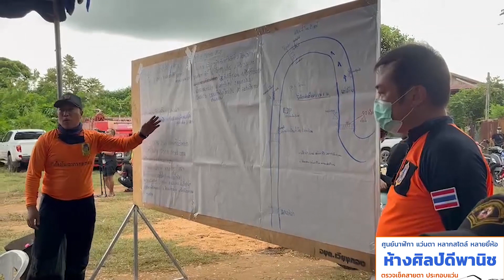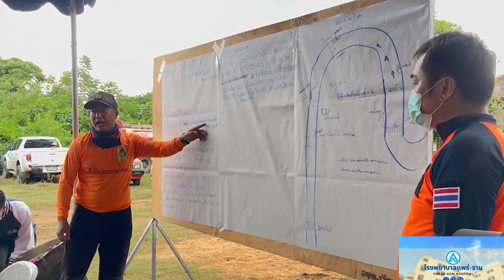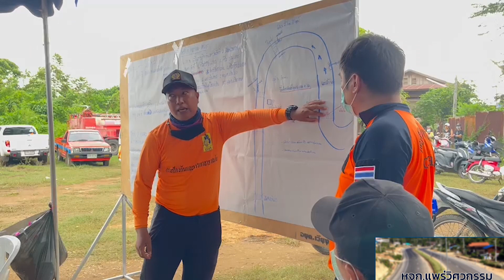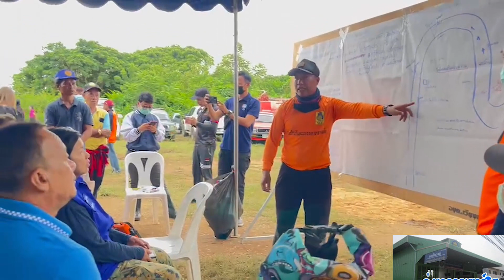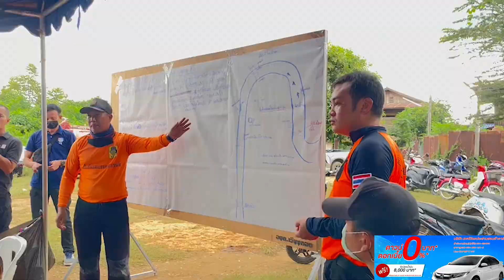นายกเสรีฯร่วมกับอำเภอสูงเม่นติดตามความคืบหน้าในการค้นหาผู้สูญหายแม่น้ำยม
นายกเสรีฯร่วมกับอำเภอสูงเม่นติดตามความคืบหน้าผู้สูญหายแม่น้ำยม

จากเหตุการณ์มีผู้สูญหายทางแม่น้ำยม เมื่อเย็นวันที่ 2 ที่ผ่านมา จากการซ้อมฝีพาย เพื่อจะทำการแข่งขันเรือในงานประเพณี ในวันที่ 15-16 ต.ค.ที่จะถึงนี้ ซึ่งผู้สูญหายรายที่ 1 คือนายชญาการ แสงโชค อายุ 31 ปี สวมเสื้อสีม่วงกางเกงขาสั้นสีดำ รูปร่างท้วมสูงประมาณ 170 เซนติเมตร ประชาชนหมู่ที่ 4 ตำบลเวียงทอง และรายที่ 2 นายภานุพงศ์ สุริโย อายุ 27 ปี สวมเสื้อสีน้ำเงิน แขนสีน้ำเงินเข้ม รูปร่างผอม สูงประมาณ 170 เซนติเมตร ซึ่งศูนย์ช่วยเหลือผู้ประสบภัยทางน้ำตำบลเวียงทอง ที่มีนางสาวนงลักษณ์ มะทะ ปลัดอำเภอสูงเม่น ร่วมกับ นายเสรี เวียงนาค นายกองค์การบริหารส่วนตำบลเวียงทอง ป้องกันบรรเทาสาธารณภัยจังหวัดแพร่ และหน่วยงานต่างๆ ร่วมวางแผนการดำเนินการค้นหาผู้สูญหาย โดยนำเรือล่องตามลำน้ำยมทั้งสองฝั่ง หากการค้นหายังไม่พบผู้สูญหาย ในเวลา 17.00 น.ทางศูนย์ฯจะยุติการค้นหา เนื่องจากกระแสน้ำไหลเชี่ยวและมีมวลน้ำเพิ่มสูงขึ้นตลอดเวลา เพื่อความปลอดภัยของเจ้าหน้าที่และอาสาสมัครกู้ภัยฯ
และในส่วนของวันพรุ่งนี้หากยังไม่พบผู้สูญหายต้องประเมินสถานการณ์ของมวลน้ำต่อไป ถ้าหากมวลน้ำมากคาดการณ์ว่าอาจจะลอยไปไกลจากจุดเกิดเหตุ เนื่องจากกระแสน้ำเชี่ยวและมีปริมาณมาก หรืออาจลอยติดกับเศษซากไม้ วัชพืชที่ติดอยู่กลางแม่น้ำยม และหากยังไม่พบต้องรอให้ปริมาณน้ำลดลง ทั้งนี้ ทางศูนย์ช่วยเหลือผู้ประสบภัยทางน้ำตำบลเวียงทองจะพยายามค้นหาผู้ประสบภัยต่อไป
    และขอประชาสัมพันธ์ ขอความอนุเคราะห์ประชาชนที่อาศัยติดกับแม่น้ำยมช่วยกันสังเกตการณ์ หากพบผู้ประสบภัยติดต่อได้ที่ ศูนย์ช่วยเหลือผู้ประสบภัยทางน้ำตำบลเวียงทอง 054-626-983 ต่อ 124 ,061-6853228 ,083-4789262